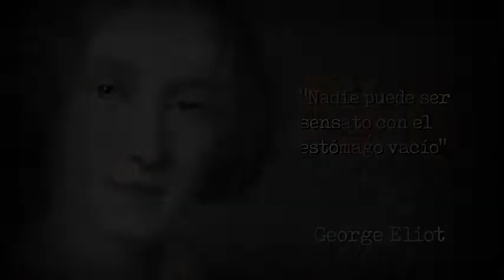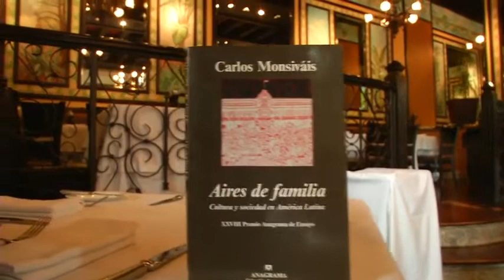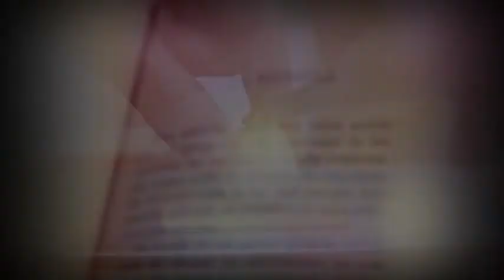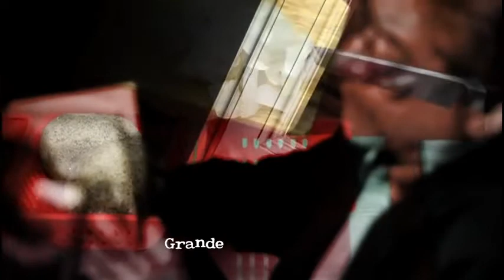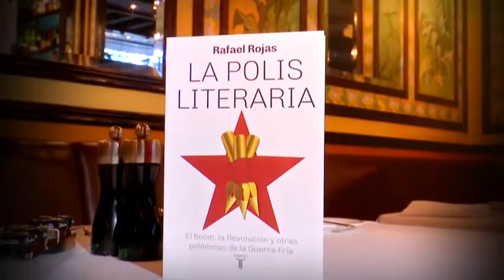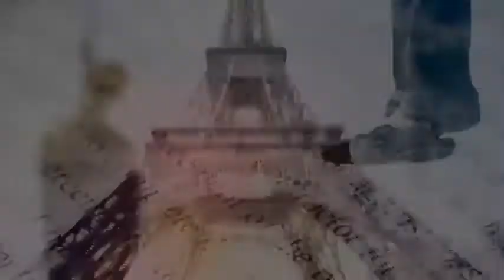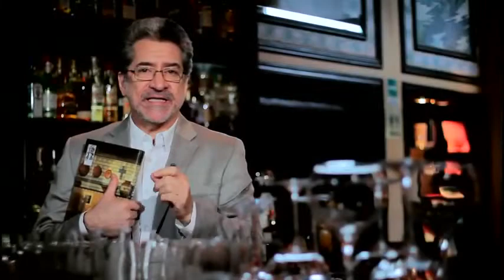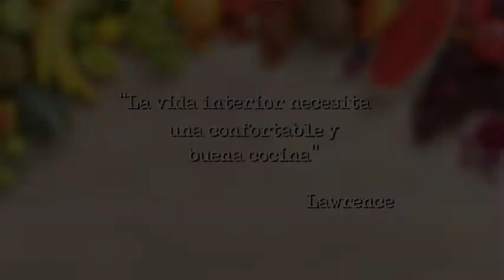Comida y Literatura La Otra Aventura